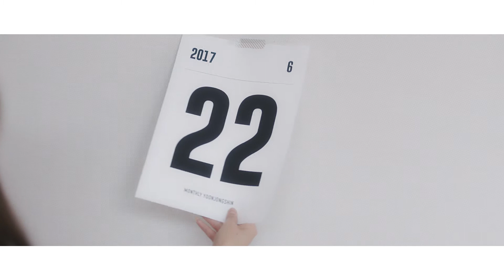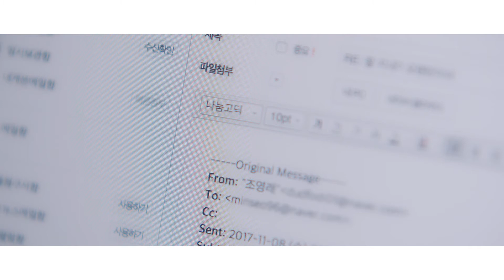월간 윤종신 11월호 '좋아'